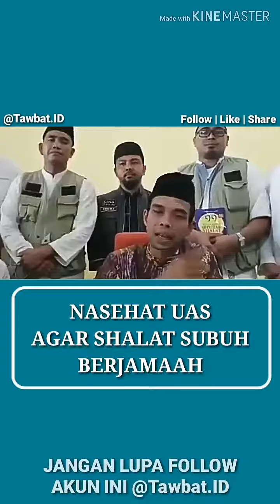Ustadz Abdul Somad - nasihat uas agar sholat subuh berjamaah